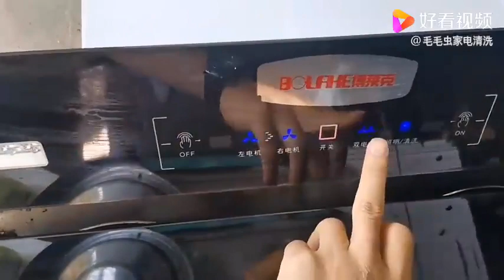这几天都是高强度的实操，带着学员穿着工作服，广告效果非常好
这几天都是高强度的实操，带着学员穿着工作服，广告效果非常好,本视频由毛毛虫家电清洗原创提供,1436次播放,好看视频是由百度团队打造的集内涵和颜值于一身的专业短视频聚合平台